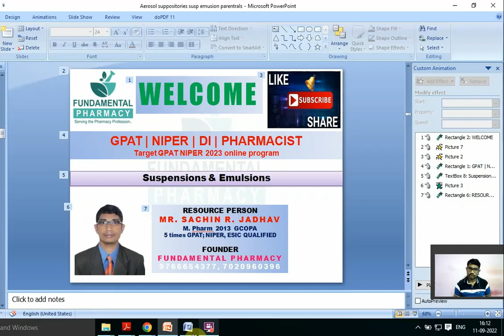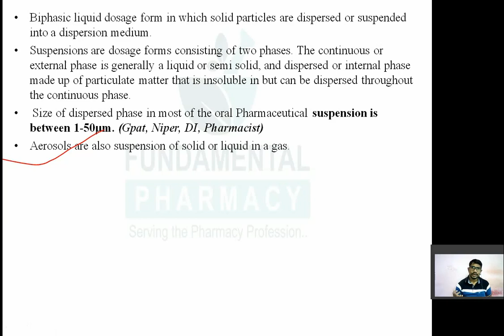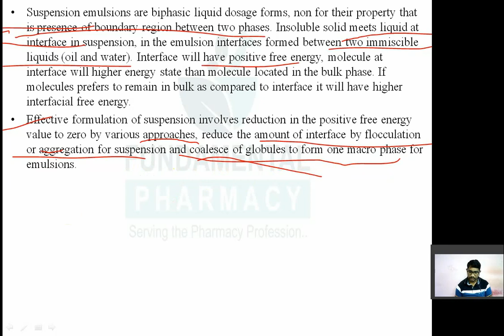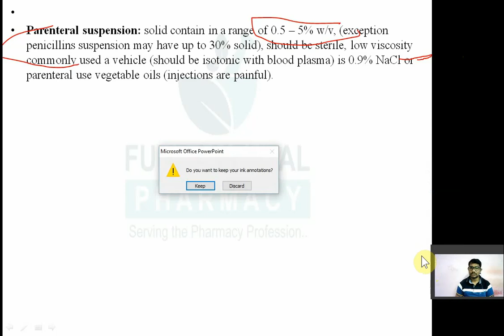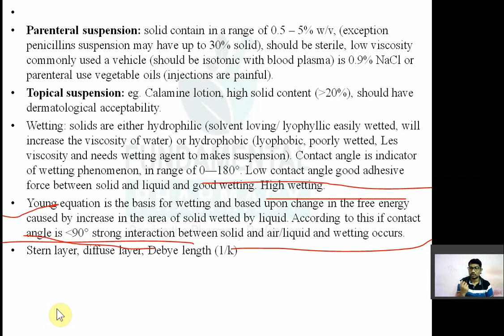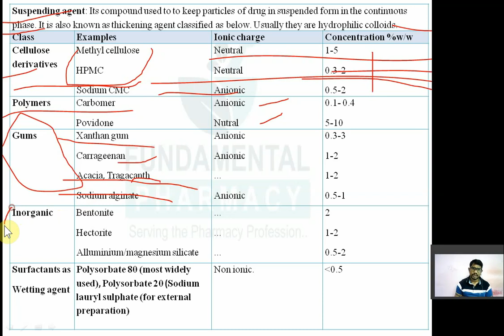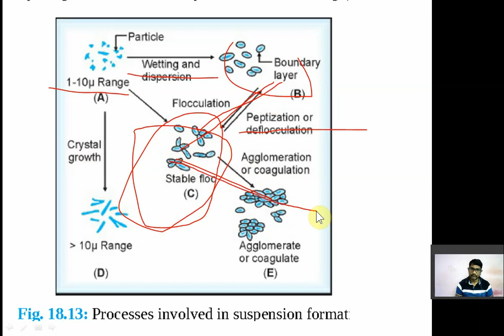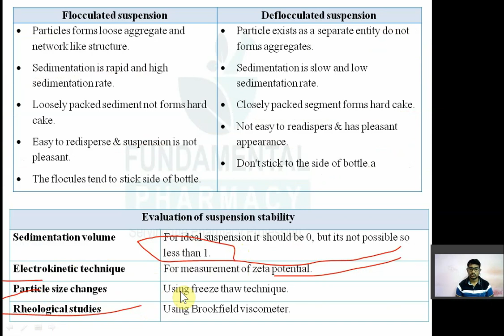SUSPENSION||TYPES||DLVO THEORY||QC TESTS|| PHARMACEUTICS|| GPAT|| NIPER|| DI|| PHARMACIST|| PHARMACY